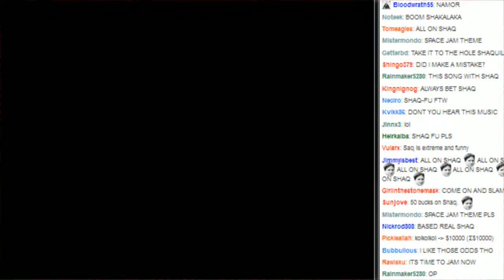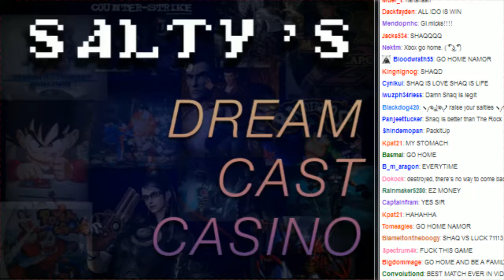Salty's Dream Cast Casino Matches + Shaq vs Namor